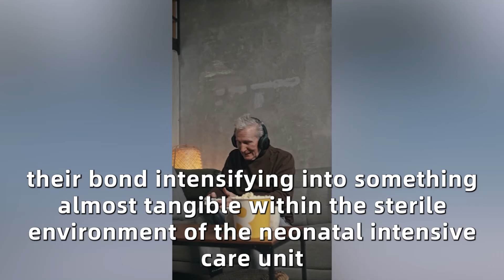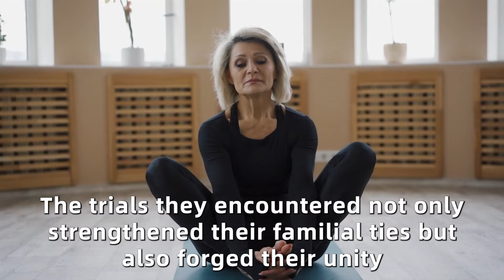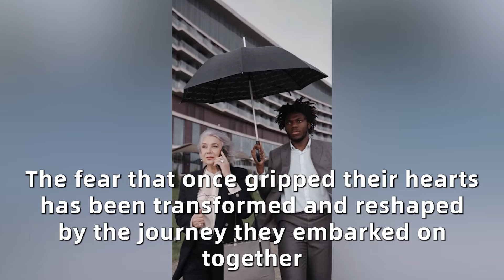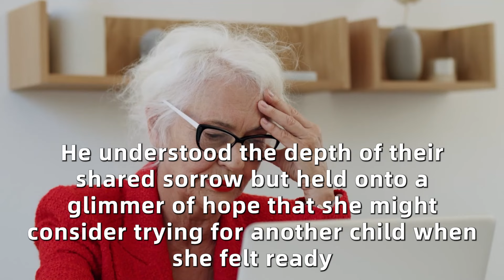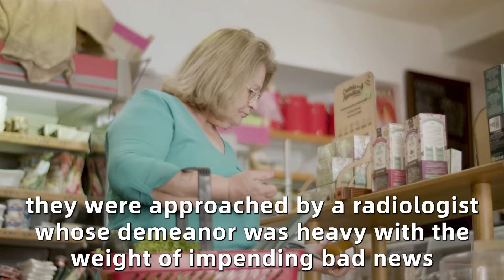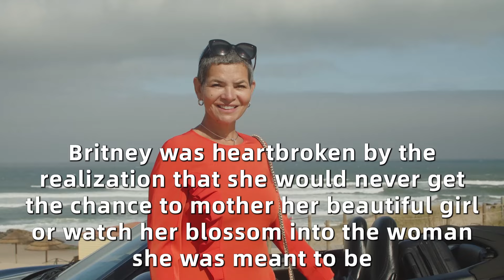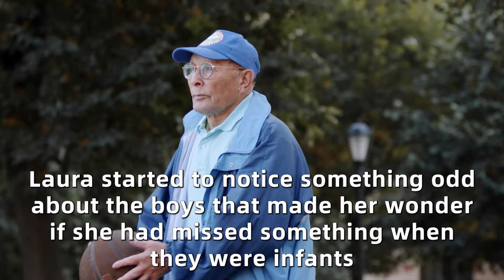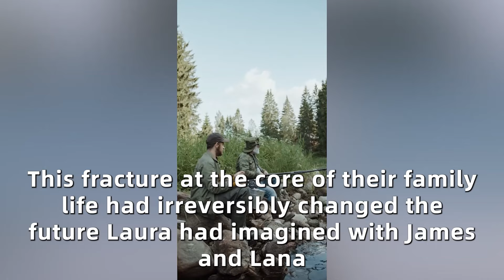Triplets Dies At Birth And They Cling To Each Other. Then, The Unthinkable Happens！